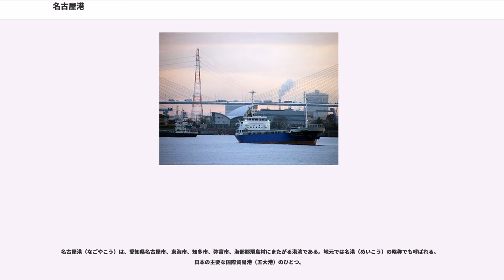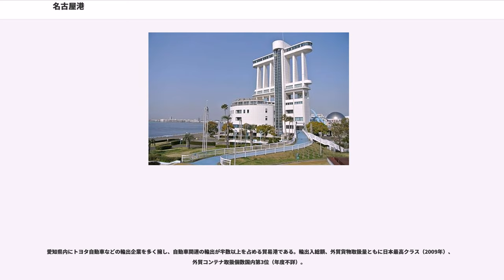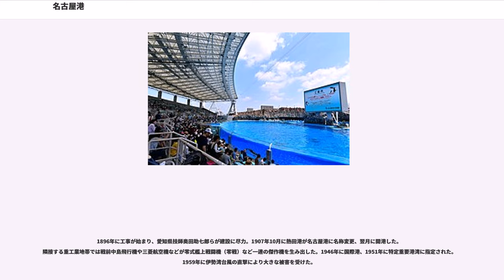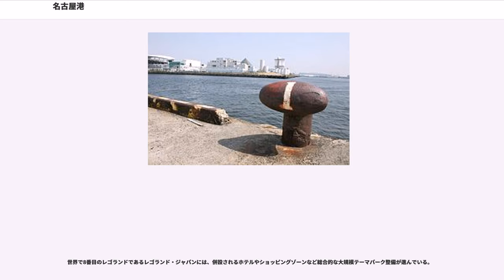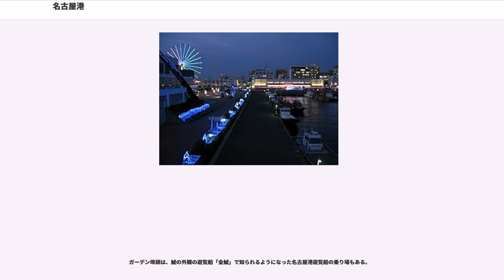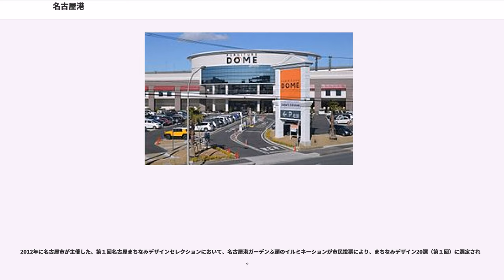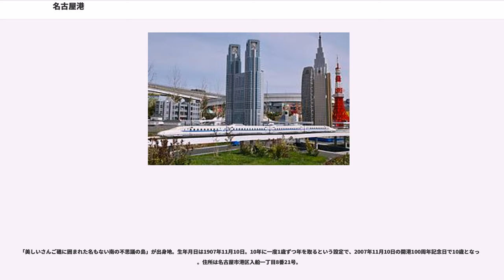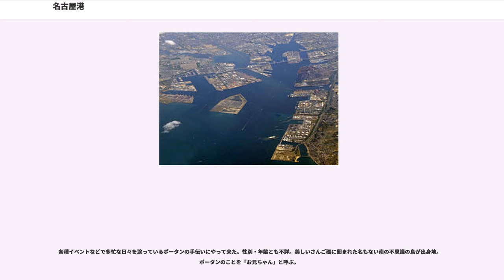名古屋港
名古屋港（なごやこう）は、愛知県名古屋市、東海市、知多市、弥富市、海部郡飛島村にまたがる港湾である。地元では名港（めいこう）の略称でも呼ばれる。日本の主要な国際貿易港（五大港）のひとつ。

年間の総貨物取扱量（トン）は2002年から2015年まで14年連続で日本一を維持していた。2014年の貿易額では、東京港に次いで2位。輸出額が輸入額を大幅に上回っていることが特徴で、2014年の輸出額は日本一。

港湾法上の国際拠点港湾、港則法上の特定港、また四日市港と共に政令上の指定港湾（旧スーパー中枢港湾）、国際バルク戦略港湾に指定されている。

2010年現在、横浜港に次ぐ日本最大級の貿易港である。ただし、神戸港や横浜港、東京港、数々の港がそれぞれ単独の行政区域内で構成されるのに対し、名古屋港は複数の自治体に跨る。

愛知県内にトヨタ自動車などの輸出企業を多く擁し、自動車関連の輸出が半数以上を占める貿易港である。輸出入総額、外貿貨物取扱量ともに日本最高クラス（2009年）、外貿コンテナ取扱個数国内第3位（年度不詳）。

港湾管理者は愛知県、名古屋市が設立する特別地方公共団体（一部事務組合）の名古屋港管理組合。管理組合管理者は愛知県知事と名古屋市長が2年交代で就く。2011年4月現在の管理者は名古屋市長。2011年4月現在の専任副管理者は、国土交通省OB。他の2名の副管理者は愛知県副知事と名古屋市副市長。

1896年に工事が始まり、愛知県技師奥田助七郎らが建設に尽力。1907年10月に熱田港が名古屋港に名称変更、翌月に開港した。隣接する重工業地帯では戦前中島飛行機や三菱航空機などが零式艦上戦闘機（零戦）など一連の傑作機を生み出した。1946年に国際港、1951年に特定重要港湾に指定された。1959年に伊勢湾台風の直撃により大きな被害を受けた。

2004年7月にスーパー中枢港湾である伊勢湾の港のひとつとして指定された。

1997年、開港90周年を記念して日本丸と海王丸が同時に寄港。この2船は、さらに2001年の名古屋港管理組合創立50周年、および2007年の開港100周年を記念して寄港。2011年にも2船同時の寄港を果たしている。また、2007年、開港100周年を迎えて11月3日より11日まで開港祭ウィークが開かれ、11月24日には青雲丸と大成丸が同時寄港した。2013年8月には海上自衛隊の護衛艦あきづきが、名古屋港水族館近くの岸壁に寄港した。
この他にも、ガーデン埠頭岸壁では不定期に掃海艇などが展示される事がある 。
また国産イージス艦あきづきが展示された際には最新鋭の国産艦展示が好評を博した。2017年11月にも、日本丸と海王丸が寄港した。
名古屋港内において総合展示場施設ポートメッセなごやなどといったイベント会場が集約する商業地区金城埠頭では、デンマークの「LEGO社」公認の総合テーマパーク「レゴランド・ジャパン」が着工し、2017年4月1日にグランドオープンした。新たにららぽーととレゴランドが進出した金城埠頭までの交通アクセスは、あおなみ線の終点金城ふ頭駅である。
世界で8番目のレゴランドであるレゴランド・ジャパンには、併設されるホテルやショッピングゾーンなど総合的な大規模テーマパーク整備が進んでいる。

「埠」は常用漢字ではないので、公式な表記では「〇〇ふ頭」を用いる。

旧2号地三埠頭、かつての物流の中心。付近は1992年完成の名古屋港水族館など娯楽・商業施設が揃った観光地ともなっており、地元ではこの界隈を指して名古屋港（名港）と呼ぶ場合もある。

ガーデン埠頭は、鯱の外観の遊覧船「金鯱」で知られるようになった名古屋港遊覧船の乗り場もある。

その他、ガーデン埠頭の1号岸壁から4号岸壁は、日本丸・海王丸を初めとするイベント誘致船や飛鳥II・ぱしふぃっくびいなすなどの大型旅客船が停泊する。1985年からは南極観測船・ふじが永久係留されている。2009年1月7日にふじの係留設備に損傷が見つかり同船の一般公開を休止したが、24日に復旧し公開を再開した。

海の日（ハッピーマンデーが施行されてからは、それに準ずる前今後週の土曜日または日曜日）に行われる「海の日名古屋みなと祭」、クリスマスの時期に行われる「スターライト・レビュー」もある。1946年に第1回が開催された「名古屋み...